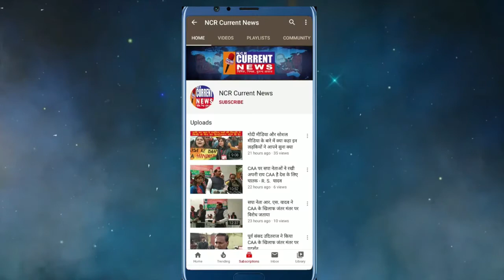यू.पी. में गुंडों का आतंक पान बेचने बाले के बच्चे को किया अगवा योगी सरकार मौन- काजल निषाद